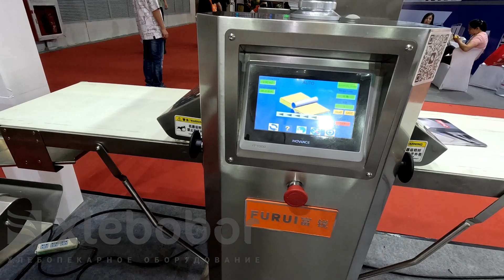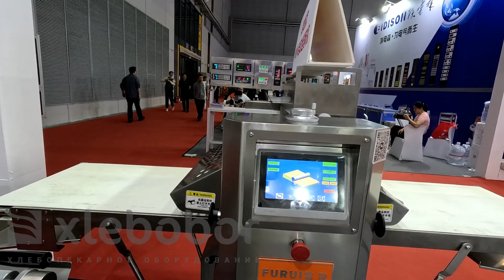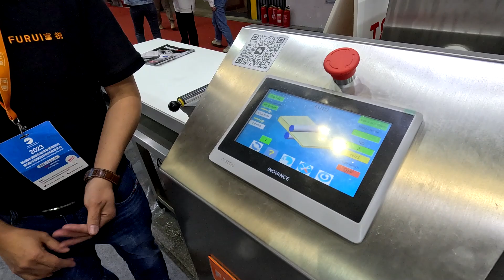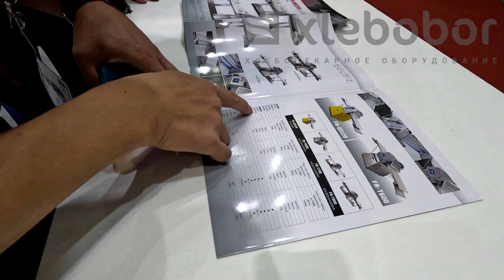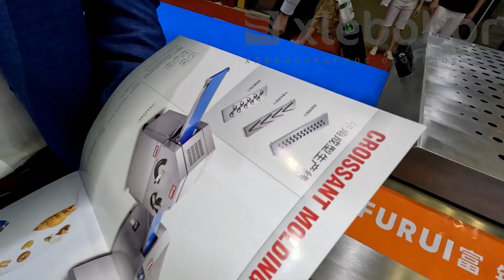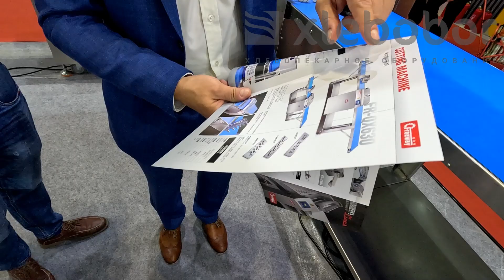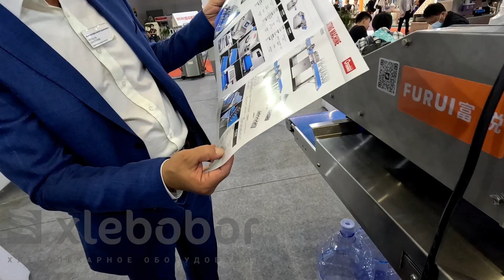Тестораскатки Freeway 🇨🇳 Mеждународная выставка Bakery China 2023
Представляем вам автоматическую тестораскаточную машину Freeway из Китая! Она имеет отделку из нержавеющей стали, сенсорный дисплей 7" и 100 рабочих программ. Защитные покрытия цилиндров оборудованы микровыключателем безопасности и газовой пружиной. Быстрая система натяжения и открепления лент, а также скребки с быстрой системой открепления QR®. В комплекте с тестораскаточной машиной идет круассаномат и рабочий стол из нержавеющей стали. Это оборудование значительно сокращает время рабочего процесса и может быть персонализировано в зависимости от производственных потребностей. Подымающийся концевой ролик на выходе продукции и мотор в безопасной позиции - это только некоторые из многих преимуществ этой машины.
Видео было снято на Bakery China 2023 - международной выставке хлебопекарной и кондитерской промышленности. Видео полезно тем, кто хочет открыть производство хлеба, ремесленную пекарню, кондитерскую или хлебную лавку при магазине. Вы узнаете, как работают люди на пекарне, как работает новое оборудование, а так же секреты и традиции выпечки России, Европы и Азии.

000 "Хлеб Оборудование"  - это комплексное оснащение хлебопекарных и кондитерских производств. Постоянные клиенты  компании пекарни и кондитерские,  хлебозаводы и хлебокомбинаты России и ближнего зарубежья.